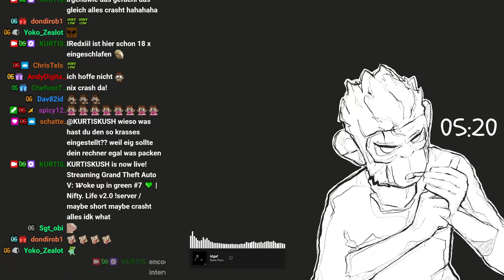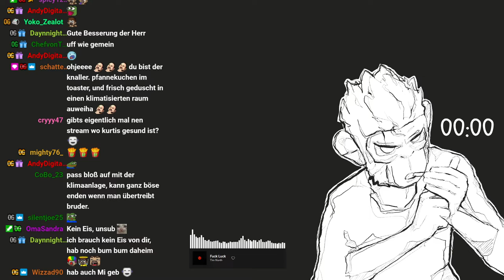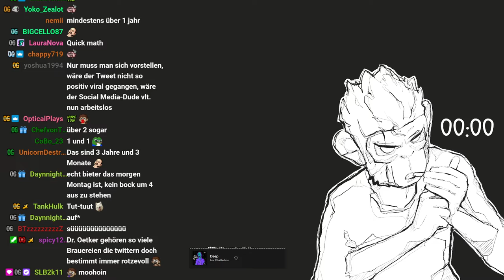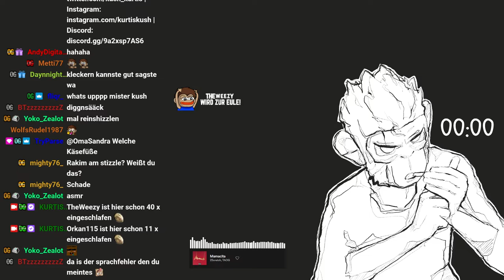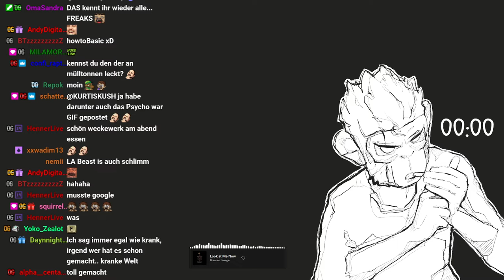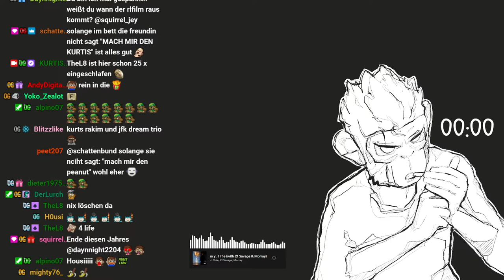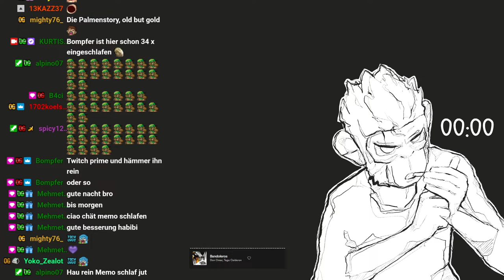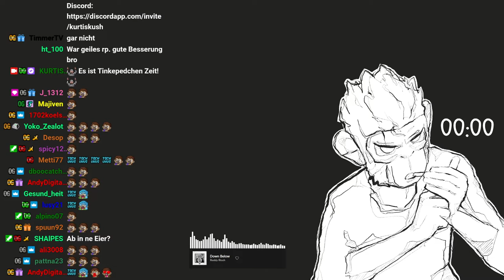#0008 | 🙈 Kurtis Kush - 🎭 [Nifty Life 2.0]